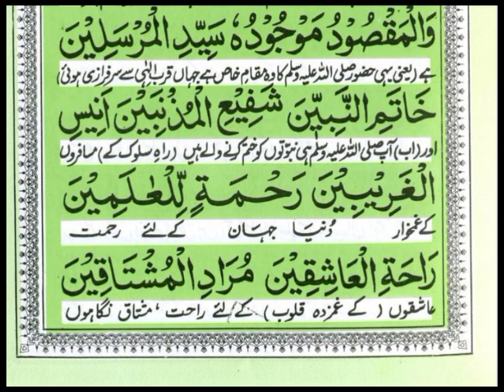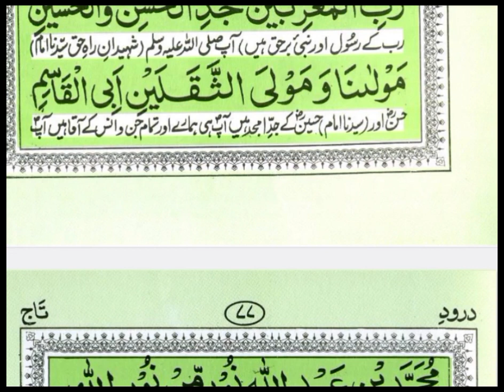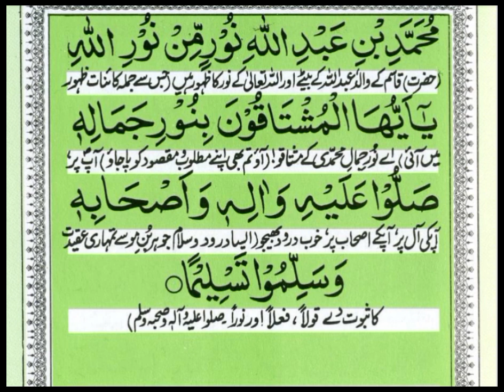viraldarood ki tilawat //درود تا ج شریف کی تلاوت full ep 550#islamicvideo